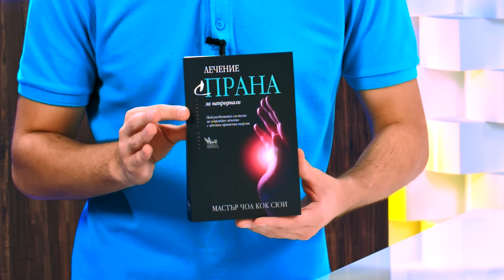Лечение с Прана за напреднали - Мастър Чоа Кок Сюи - store.bg